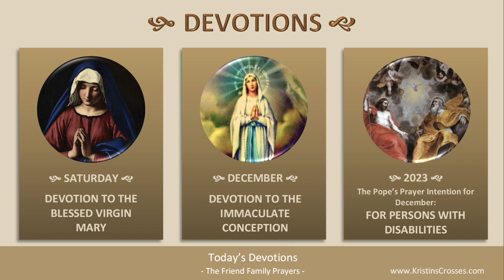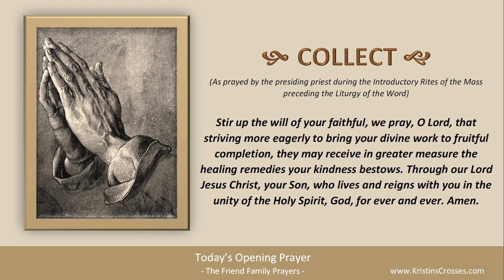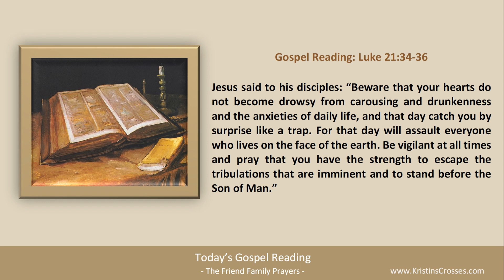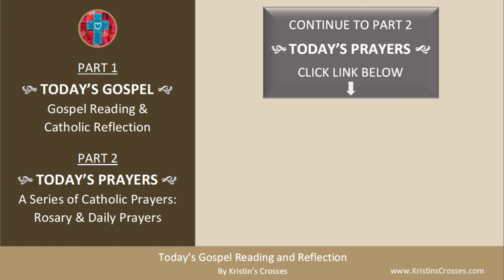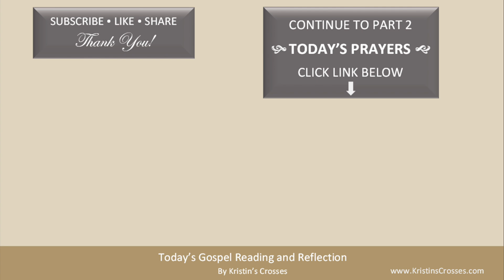Today's Gospel Reading & Catholic Reflection • Saturday, December 2, 2023 (w/ Podcast Audio)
to go to Today's Catholic Prayers for Saturday in Ordinary Time (today's rosary & today's prayers).

00:00 Intro
01:25 Today's Gospel Reading
02:09 Today's Catholic Reflection